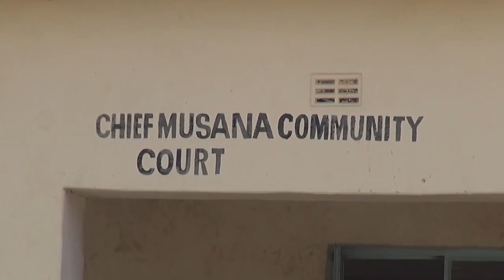Mhuri Yekuburitsirana Pfuti Kudare Yadzoka Zvakare